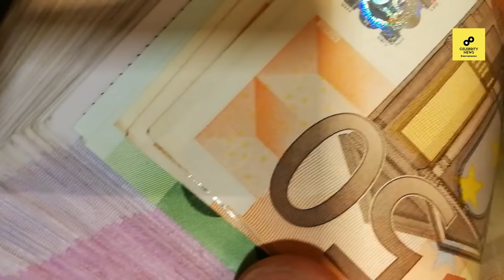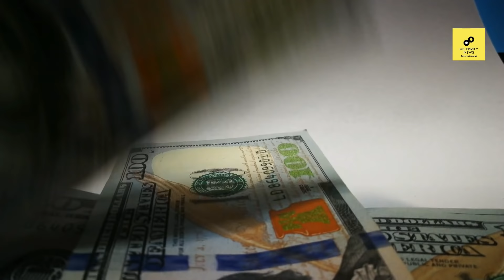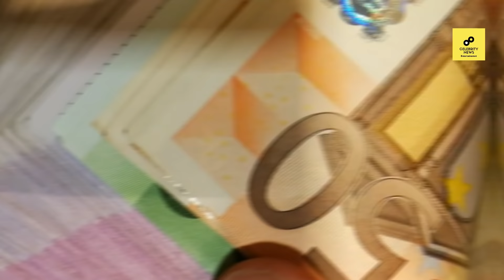Salman Khan Lifestyle 2021, Private Jet, Yacht, Cars, Income, House, NetWorth, Farm House & Property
/ sakurahertz

 / sakurahertz